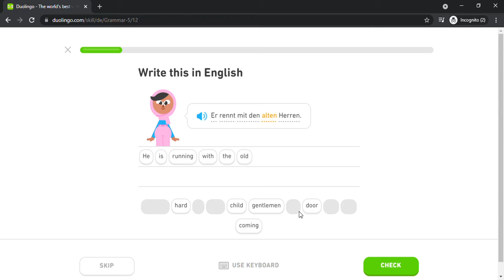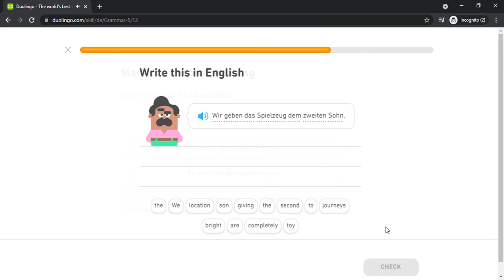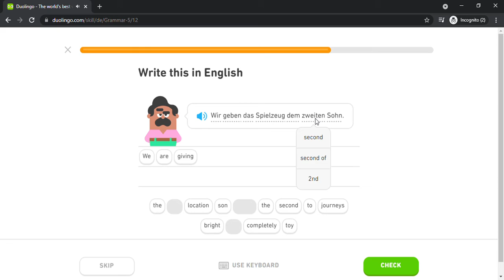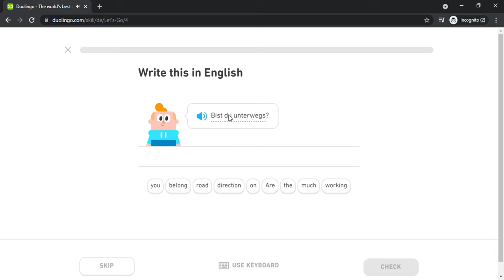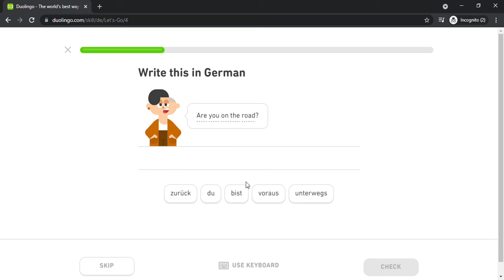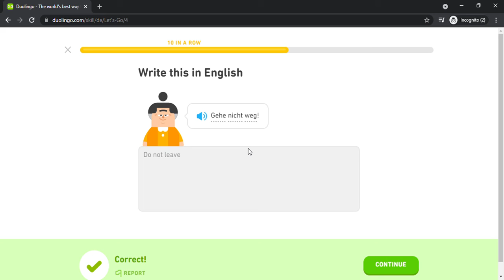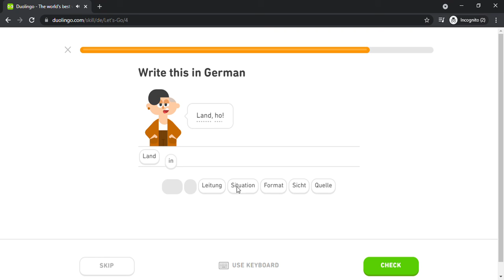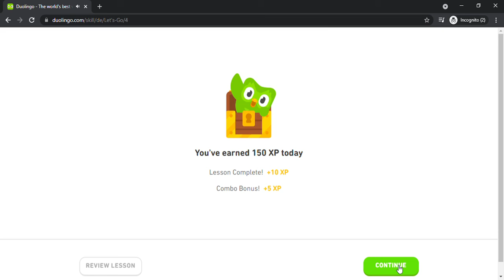Duolingo #1069 German - English (Part 12 - Grammar 5 and Let's Go)